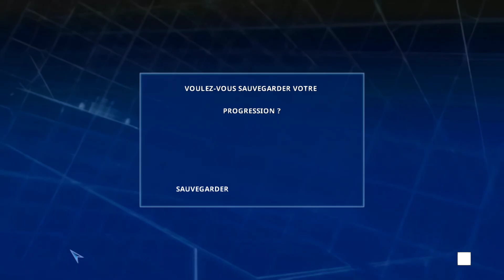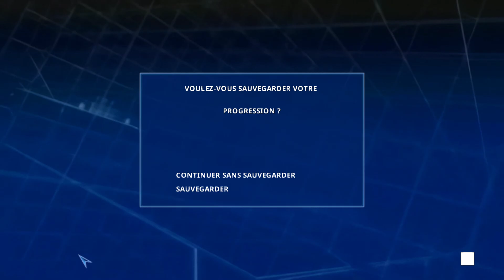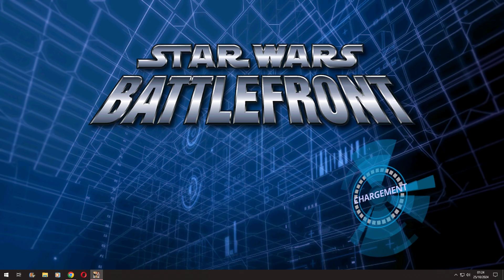La Guerre des Clones (République) ! L.P. Episode 12 - Star Wars Battlefront Classic Collection (S3)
Aujourd'hui suite du Let's Play sur Star Wars Battlefront Classic Collection S3, j'espère qu'il vous plaira, sur ce L.B.^^